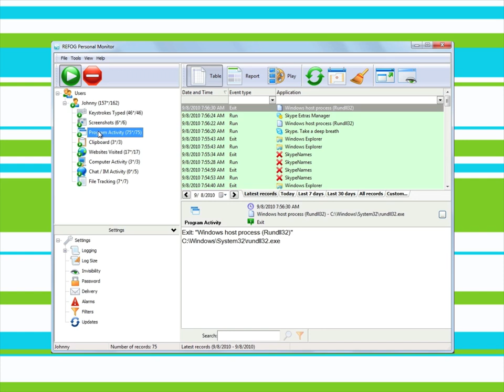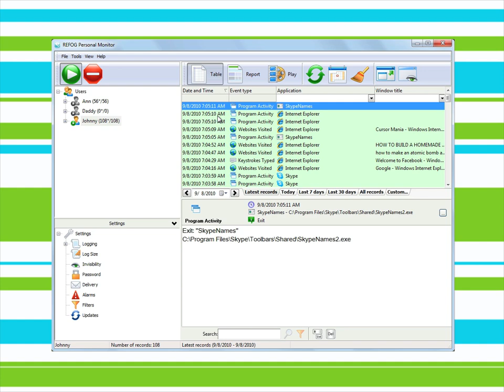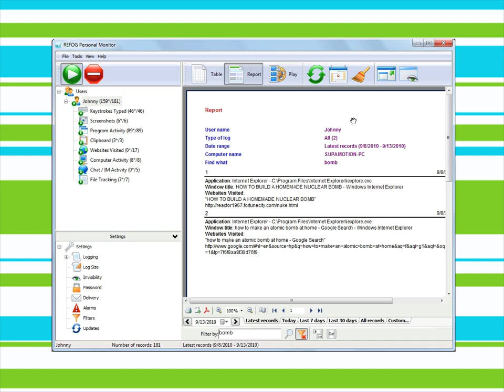Refog Personal Monitor